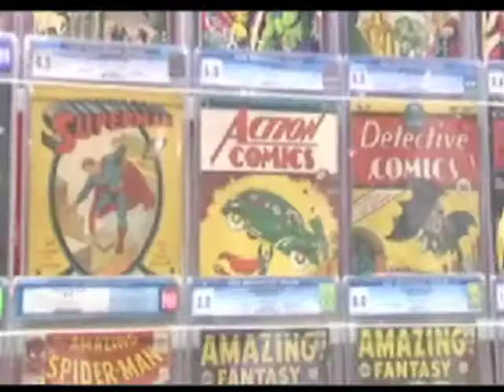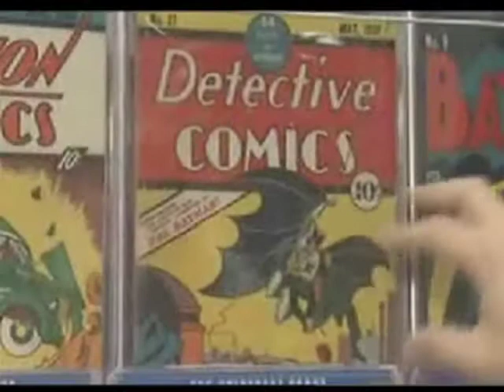ComicConnect 2010 ComicCon: The Comic That Saved The Farm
2010 Wizard World Chicago, and ComicConnect COO Vincent Zurzolo discusses the famous Action #1 that saved a family from foreclosure!